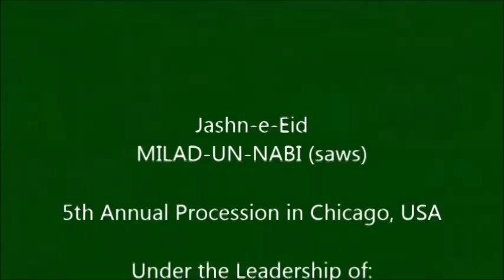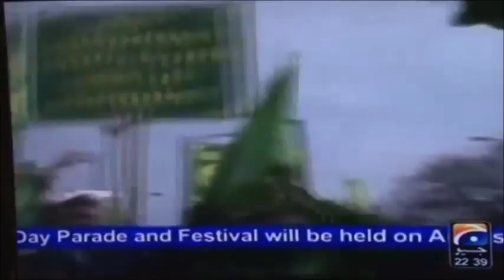Milad Juloos Chicago, USA, 2014. Under the Leadership of Huzoor Badr-e-Millat, News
Eid  Milaad-un-Nabi(saws) Juloos in Chicago,USA,2014. Under the Leadership of Shahzada-e-Sarkar Syedina Ghousul-Azam(r.a), Huzoor Badr-e-Millati-wa-ddeen
 Hazrath Allama Peer Meraan Syed Shah Badruddin Quadri Al-Jeelani Sahib Qibla(Hafizahullah)  (Kamil-ul-Hadees Jamia Nizamia),
Janasheen Hazrath Jalalat-ul-ilm wa Sajjadanasheen Bargah-e-Aalia Quadria Habibia, Dargah Shahinshah-e-Wilayat,Qutb-ul-Aqtaab, Sarkar Huzoor Syedina Meraan Syed Shah Waliullah Quadri Al-Jeelani(q.s),Hyderabad (Deccan),A.P,India,
President: Jameat-ul-Mashayekh Al-Hind
President: All India Sunni Ulema Board
President: American Islamic Society